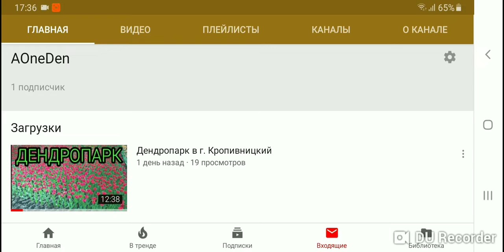Играй в броубол за тару в игре бравл старс